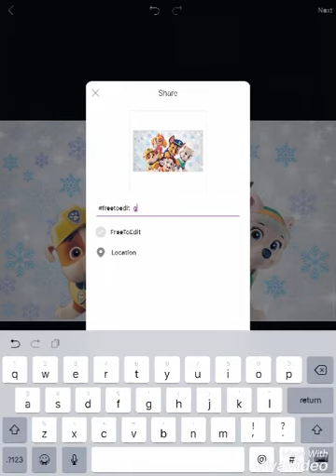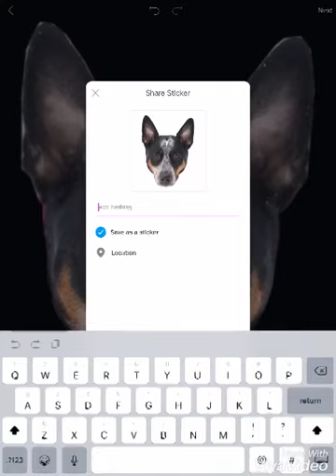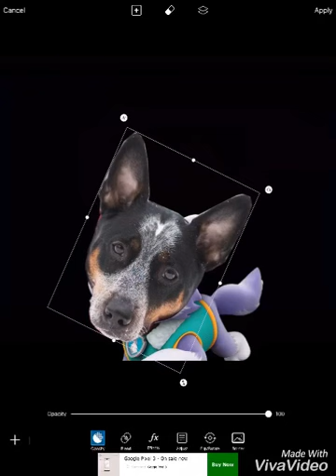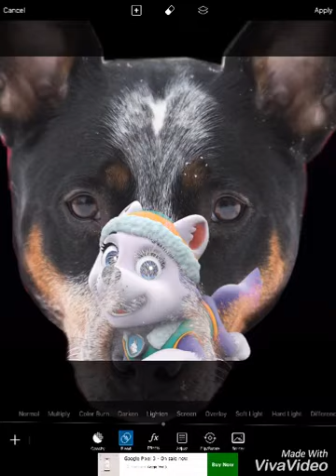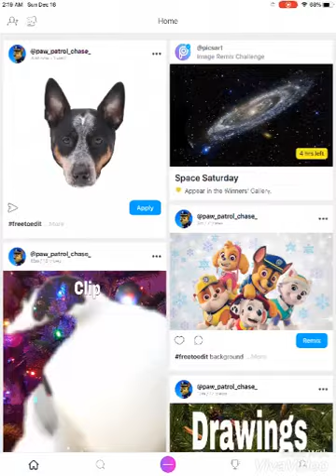Edit Tut: Backgrounds